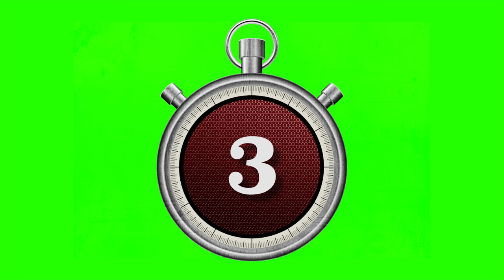Free 4K Stock Footage - Countdown - Green Screen - Stopwatch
Free 4K stock footage from Frontman Media - Green Screen Stopwatch Countdown.  Created by Frontman Media.
You have permission to use this footage within your video project but do not have permission to sell or repost this clip "as-is" or as a slightly modified version of itself anywhere on the internet.  It must only be used as a part of a larger project.  Thank you for respecting these guidelines.

A "like" would be appreciated on this video, especially from any of those who are downloading this video for their own use. Thank you!

frontman productions